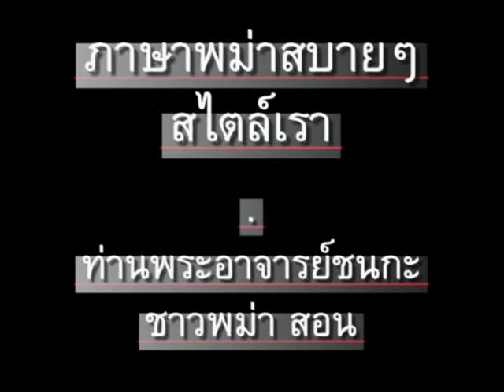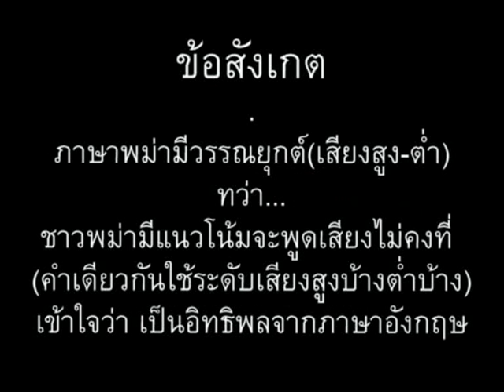ภาษาพม่า ตอน129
ภาษาพม่า (เมียนมา) - ภาษาพม่าสบายๆสไตล์เรา ตอน 129 - ท่านพระอาจารย์ชนกะ (ชาวพม่า) สอน - ยินดีให้ท่านนำไปใช้ได้ โดยอ้างที่มา และไม่ต้องขออนุญาตครับ - CC: BY-NC-SA